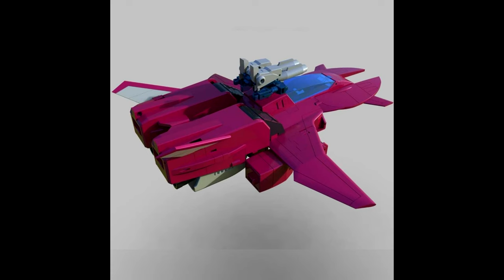Please don't screw this up Xtransbots? Breaking News! First Look at MX-61 Targetmaster Misfire!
In this video I take a look at the Please don't screw this up Xtransbots? Breaking News! First Look at MX-61 Targetmaster Misfire!

Checkout my Facebook page also